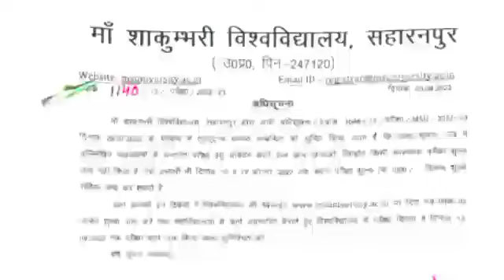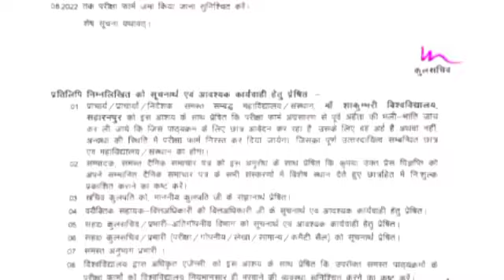maa sakumbari University today news, BARMAN education point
Maa shakumbri University,Last date of registration for addmission of Ba bsc bcom,Barman education

saharanpur university
maa shakumbhari university exam form
ccsu exam date 2022 bed student
saharanpur
shamli
maa shakumbhari university exam form kaise bhare
ccsu bed exam date
ccsu official datesheet bed 1st and 2nd year exam 2022
exam pattern bed 1st and bed 2nd year 2022 ccsu
exam centre list bed 1st year and 2nd year exam 2022 ccsu
admit card bed 1st and bed 2nd year ccsu 2022
ccsu update
admit card bed 1st year msu
maa shakumbhari university admit card
maa shakumbari devi university admission 2022
maa shakumbhari univeristy exam form 2022
ccsu bed 2nd year exam date 2022
ccsu bed 1st year exam date 2022
msu exam form 2022
msu admission form kaise bhare
bed 1st and bed 2nd year exam date 2022 ccsu
ccsu bed 1st and 2nd year exam date
maa shakumbari university admission form 2022
ccsu first year privet form 2022
shri sai digital gyan
msuweb.in
muzaffarnagar
ms university
ms university saharanpur
ma 2nd semester exam form 2022 maa shakumbhari university
shorts
exam form
study with riya
maa shakumbhari devi university private form
correction
maa shakumbhari university online form
maa shakumbhari university ke form ki last date kya h
ssc cgl
ba admission form kaise bhare
ba admission 2022 online apply
ba open university admission 2022 ms saharanpur
new admission kab hoge
maa shakumbhari university saharanpur
b sc admission
b sc kaise kare
admission registration
b a ka form kaise bhare
semester exam form
informer sonu
maa shakumbhari university ke online form me hui galti kese sudhare
shakumbhari university
shakumbhari university exam form sahi kaise kare
shakumbhari university exam form correction
shakumbhari university exam form correction date
maa shakumbhari devi university saharanpur
saharanpur university private form
maa shakumbhari university examination form
maa shakumbhari university online form 2022
maa shakumbhari university last date
second semester exam form kese bhare
ms university saharanpur second semester exam form 2022
ug and pg second semester exam form 2022
ba bsc bcom ma mcom second semester exam form 2022
in hindi
solution
problem
ba online registration form 2022
ms university exam form problem solution
ms university fees refend kaise kare
ms university exam form correction
ms university exam form sahi kaise kare
ms university saharanpur exam form correction kaise kare
maa shakumbhari university exam form कैसे सही करे
correction form maa shakumbhari university
maa shakumbhari university admission form
ba 2nd semester exam form maa shakumbhari university
2nd semester exam form kese bhare
2nd semester exam form 2022 maa shakumbhari university
ms university first year addmission 2022
maa shakumbhari university today update
msu university
first year regular form registration 2022
maa shakumbhari devi university
maa shakumbhari university registration
how to fill msu application form 2022
maa shakumbhari university registration process
admission form
registration form
maa shakumbhari university ke form ki last date
ba
bcom
bac
graduation
maa shakumbhari university admission 2022
ma shakumbhari university ke college kon kon sa hai
new update maa shakumbhari university
bcom 2nd semester exam form 2022 maa shakumbhari university
ba 2nd semester exam form 2022
maa shakumbhari
2nd year exam form 2022 maa shakumbhari university
ms university exam form 2022
previous year paper
maa shakumbhari university 2nd semester exam form
ccs
exam
ma
ma economics
private year exams
ma private
ccs university
shakumbhari
mata shakumbhari
harmonium lesson
harmonium tutorial
bhajan
short
maa shakumbhari university registration form 2022
saharanpur university admission form 2022
saharanpur university exam form 2022
viral video
bsc 1st year registration कैसे करे
ba 1st registration कैसे करे
1st year registration form 2022
online registration admission 2022-23
trending